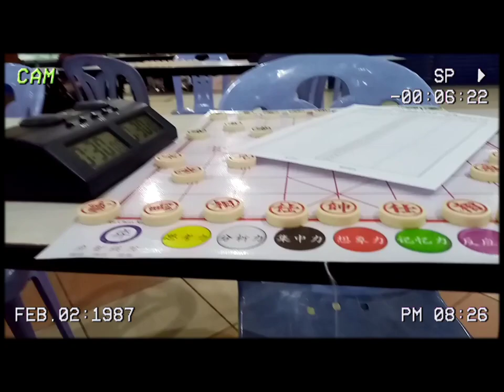东马象棋锦标赛